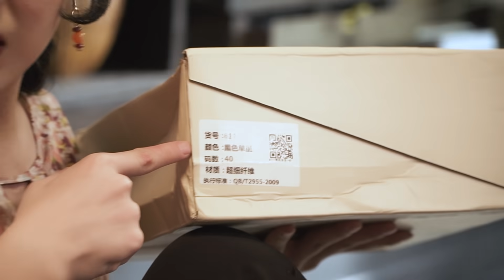XÓM SÂN SI 2 - Hậu trường #4 | Duy Khánh bị Ngọc Phước & Misthy CHÌ CHIẾT không thương tiếc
"Xóm Sân Si" của KimoChi - nơi mà mọi người coi việc tám chuyện, cà khịa nhau là một "thú vui" không thể thiếu trong cuộc sống. Xóm Sân Si hứa hẹn sẽ mang đến nhiều tình huống dở khóc dở cười với sự góp mặt của: Duy Khánh, Khả Như, Gin Tuấn Kiệt, Misthy, Lăng LD, Kus (Thỏ), Duy Khương...
Mọi người nhớ đón xem trên kênh YouTube Diễn viên Duy Khánh nha.